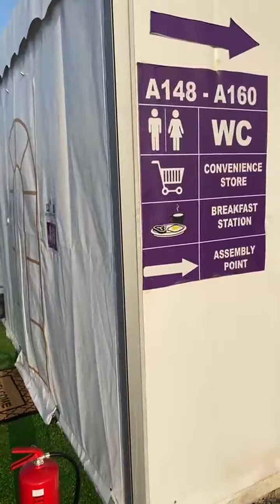Muchos Turistas duermen en carpas en Qatar durante la fiebre del mundial